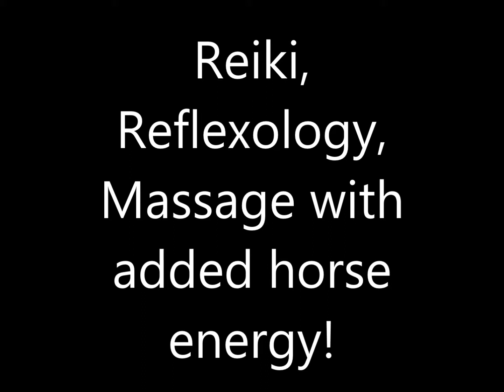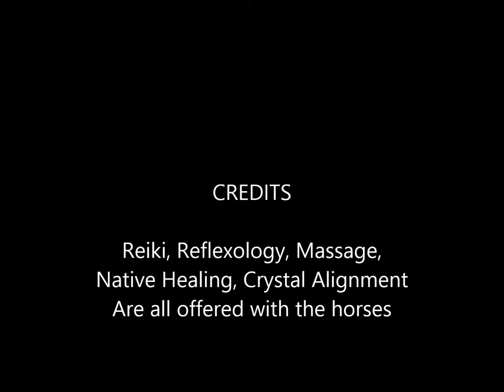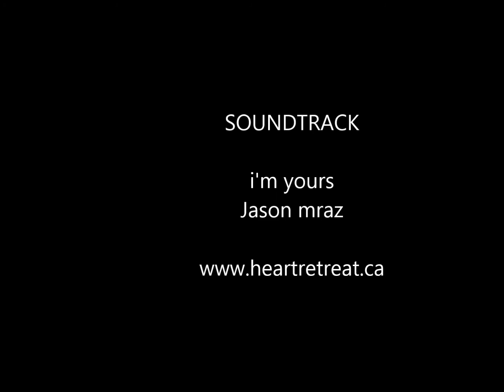HEART Retreat Photos